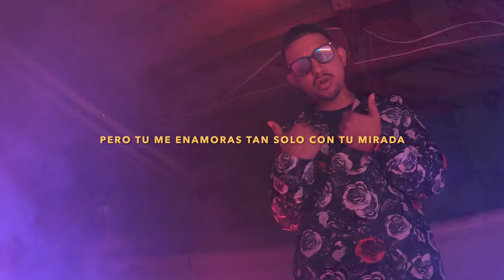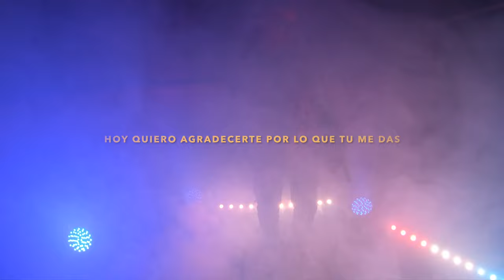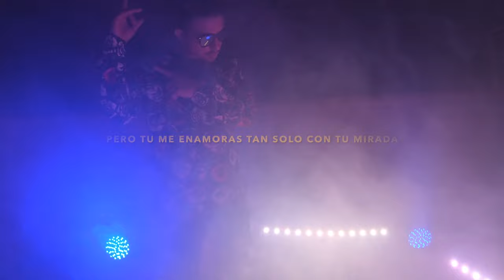TOMI BOY - NO VALGO NADA (VIDEO OFICIAL) 4K